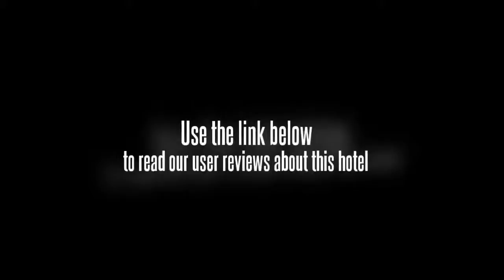Jims Lodge Bangkok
Located on Soi Ruamrudee, the upscale neighborhood right in the center of Bangkok, Jim's Lodge is easily accessible from the famous Ploenchit Road or Wireless Road. Many major embassies including the American Embassy, the Swiss Embassy, the Japanese Embassy, fine dining restaurants, major department stores, banks, prestige shopping centers are well within walking distance or short ride away. At Jim's Lodge, we offer our guests the peaceful comforts of home. Our amenities and communication facilities are comparable with those of a major hotel, but the atmosphere is much more intimate and friendly. Our room facilities include: air conditioning, private bathroom with shower or bath and shower, IDD telephone, refrigerator, minibar, color tv with in 24 hour satellite programming. Wireless internet is accessible in all rooms and lobby area. Our restaurant is open daily for breakfast, lunch and dinner serving simple yet good Thai, Chinese food as well as snacks and sandwiches